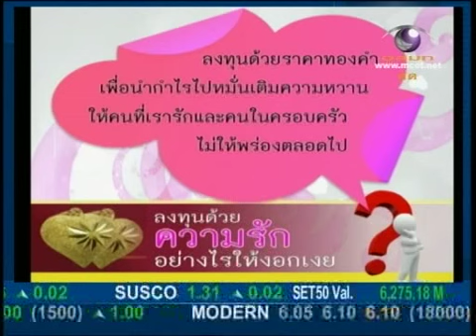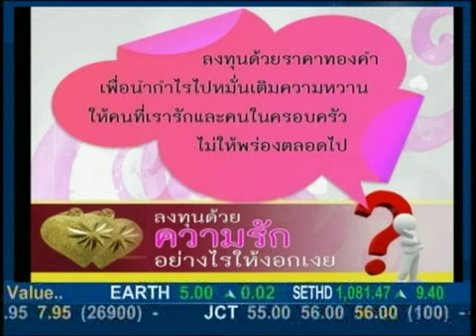รู้จักทอง ก่อนลงทุน by classicgoldfutures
รายการ Money Daily จัดทำ scoop พิเศษ "รู้จักทอง ก่อนลงทุน"
กับ On Tour เช็คทองปลอม ดูอย่างไร? ดำเนินรายการโดย คุณทอแสงรัศมี ถีถะแก้ว
สัมภาษณ์คุณธนพล จุฑาวรากุล รองประธานบริหาร บริษัท คลาสสิก โกลด์ จำกัด